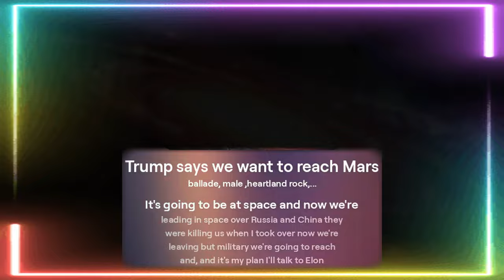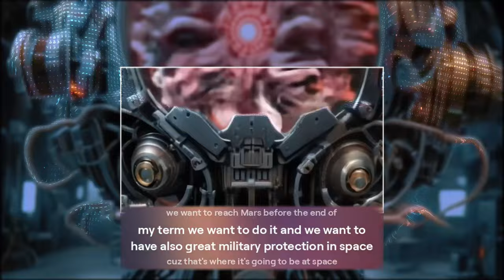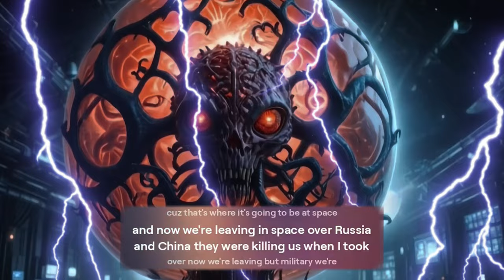I'll talk to Elon Elon get those rocket chips going 4